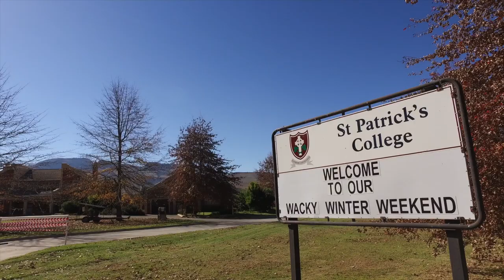St Patrick's College | Wacky Winter Weekend 2017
St Patrick's College, Wack Winter Weekend 2017